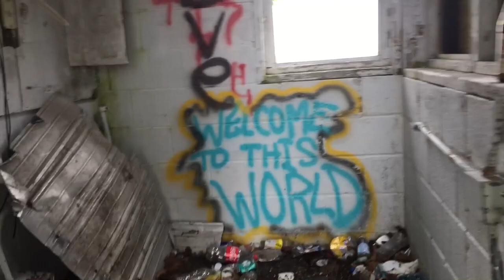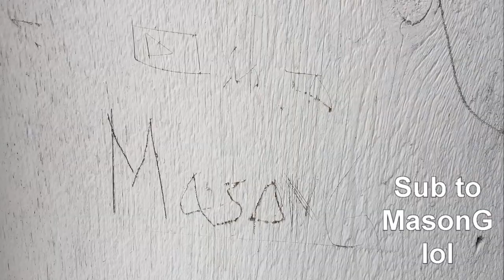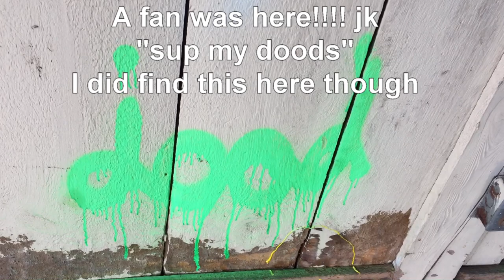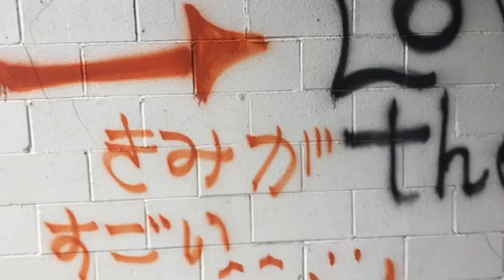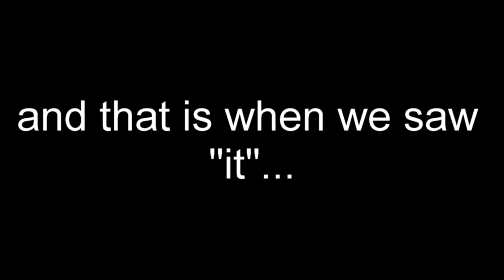EXPLORING AN ABANDONED SKI RESORT | GHOST SIGHTING!?!?!?!?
╚═╩══╩═╩═╩═╩╝╚╩═╩═╝  and become a DOOD today!  ツ

I do not take any ownership of any music displayed in this video. Ownership belongs to the respected owner(s).